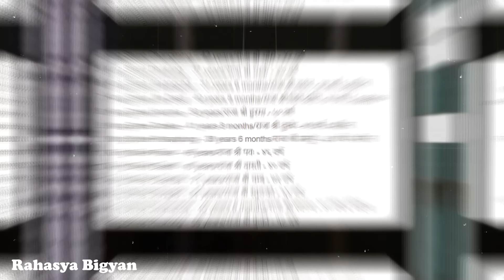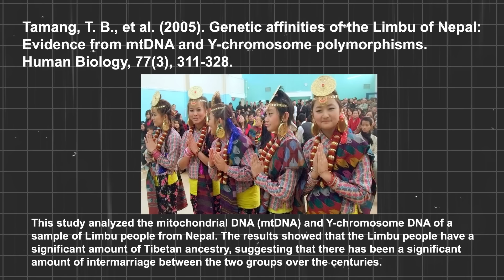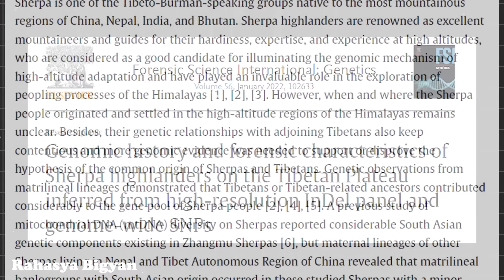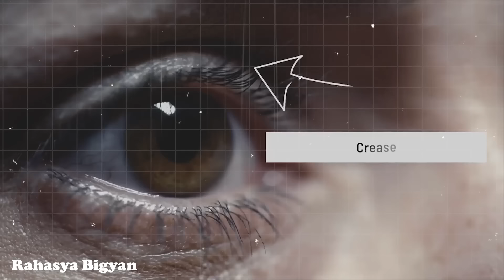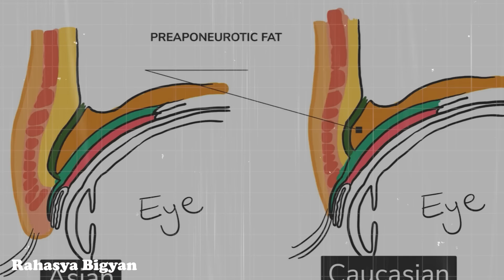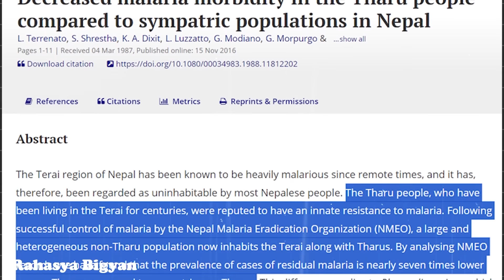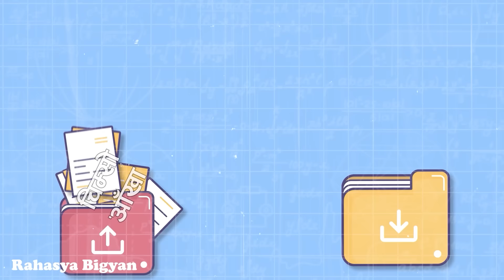Why Small Eyes? किन सानो आँखा ?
Dayahang Rai, Buddhi Tamang, Sanduk Ruit, Madan Krishna Shrestha and many more.. What are the similarity between them ? All of them are famous and have a smaller eyes... Why they are famous ? You all know it.. but how many of you knows the reason behind their small eye?

Let's Dive into the rich tapestry of Nepal's diverse ethnic groups as we explore the unique physical features of the Rai, Limbu, and Sherpa communities. Why do these groups often have smaller eyes? Is it purely genetic or are there environmental factors at play?

Join us on a journey through history, geography, and genetics as we uncover the answers. This video aims to celebrate the beauty of diversity while fostering understanding and appreciation. Remember, it's not just about the appearance – it's the stories, traditions, and heritage behind it that truly matter. 🇳🇵❤️